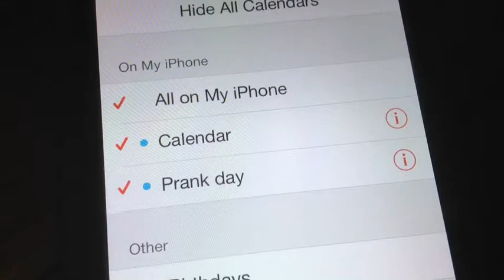Prank day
Julie pulls pranks on her sisters and some random dude